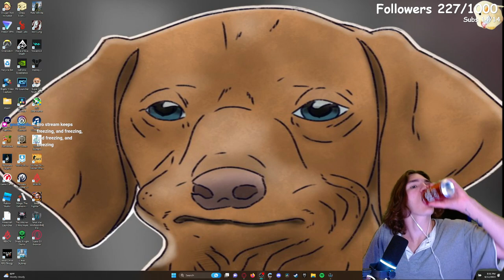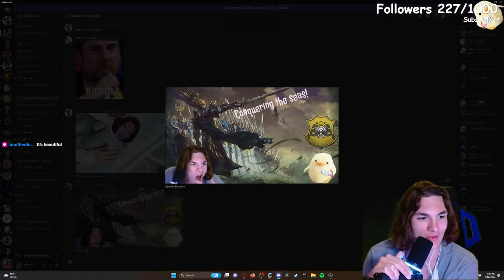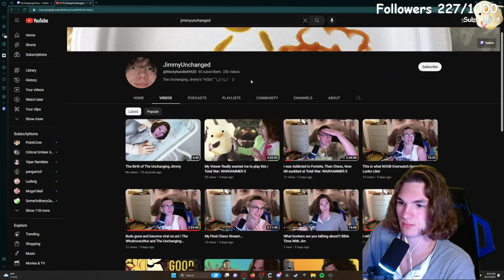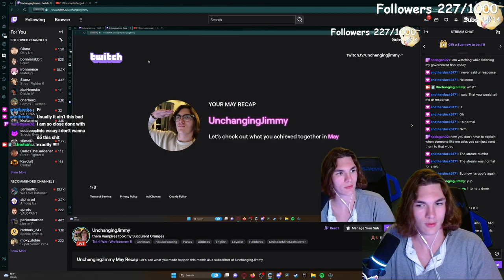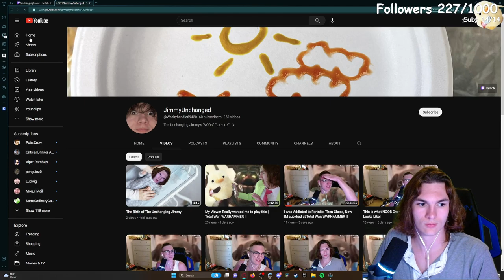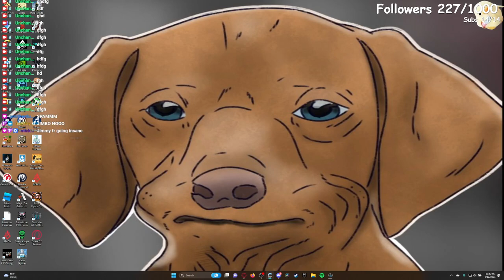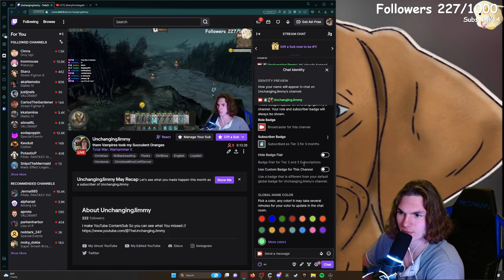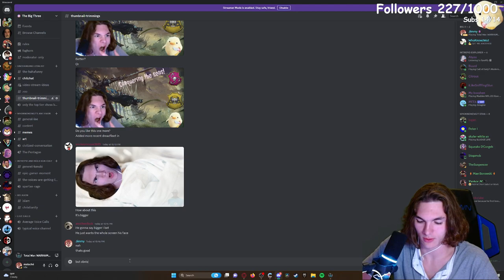Dread Fleet Can Suck MY NUTS